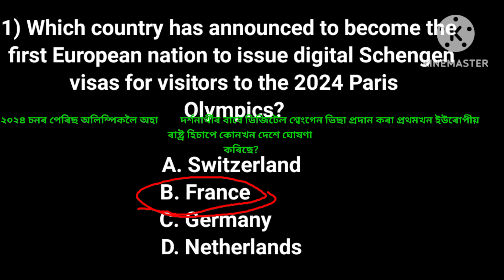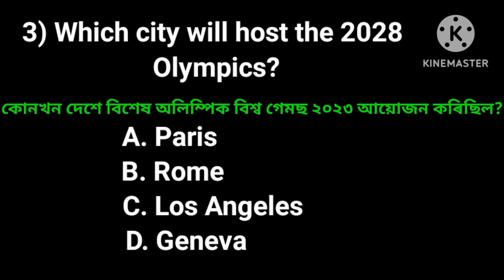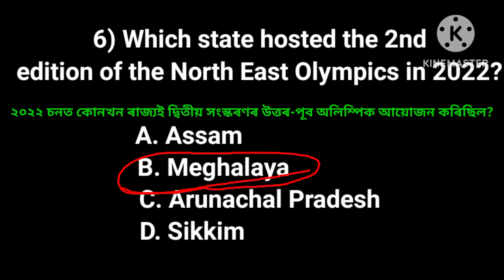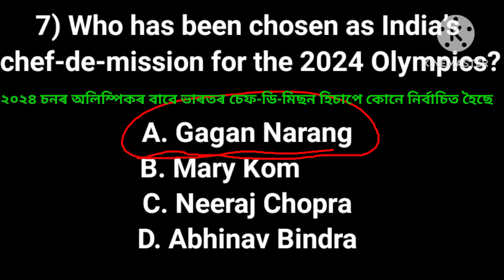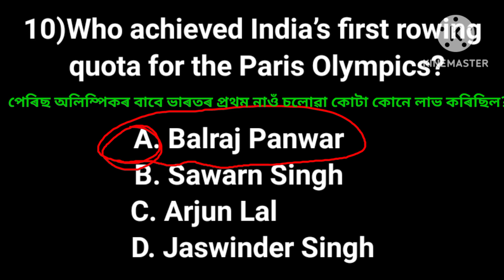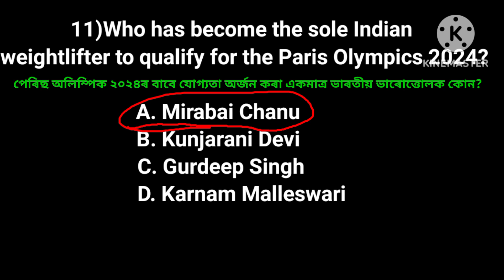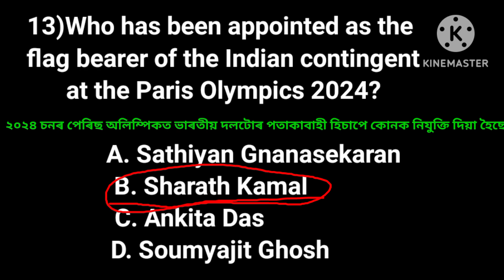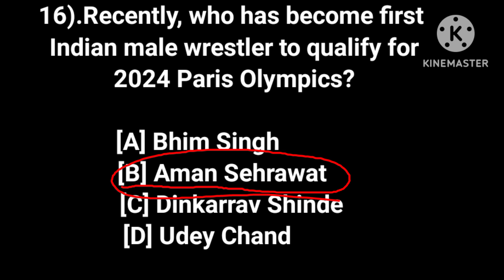Paris Olympics 2024 MCQ/Adre2.0,ab, ub,de.led,tet mcq / সম্পূর্ণ অসমীয়াত/adre2.0 gk mcq exam#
paris Olympics 2024 MCQ |Adre, police 👮,tet / Adre2. 0/Olympic 2024/adre2.0

Paris Olympics 2024 MCQ | ParisOlympics Important Question/ Adre2. 0/Olympic 2024/adre2.0#

সকলোৱে ভিডিও টি চাব সহায়ক হব🙏🙏🙏🙏